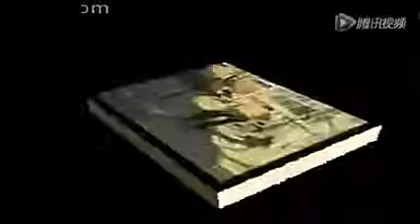20181130133429程式八卦掌第五代传人白玉才前辈授拳珍贵视频